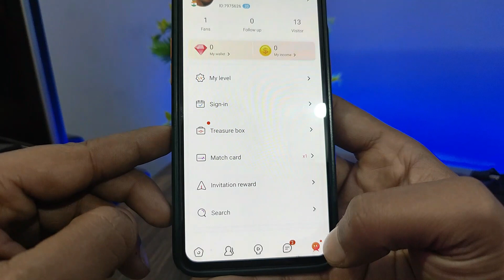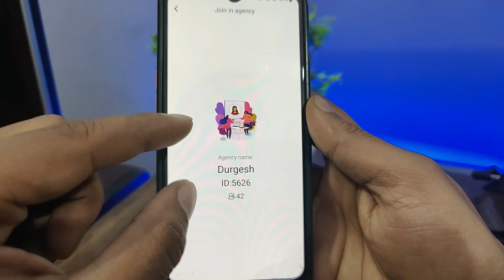Honeycam app kaise use kare | Honeycam app hosting joining process | Honeycam app agency joining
Honeycam app kaise use kare | Honeycam app hosting joining process | Recharge Process | Honeycam App

Agency ID - 5626